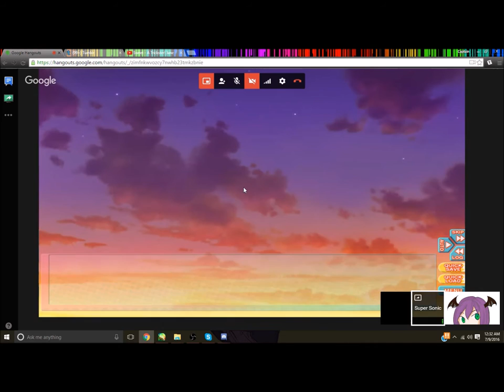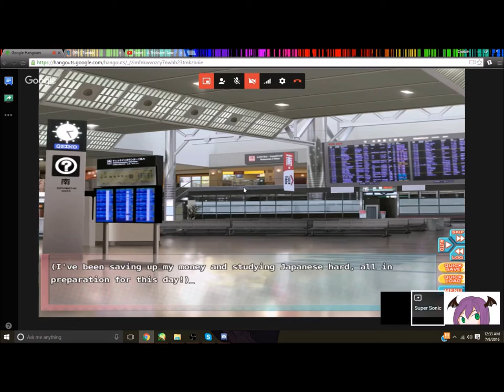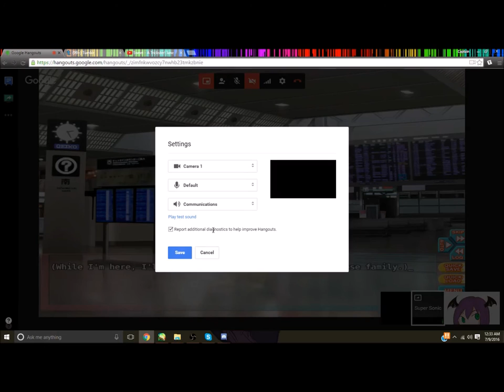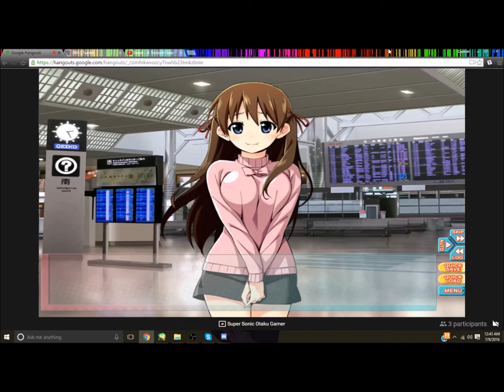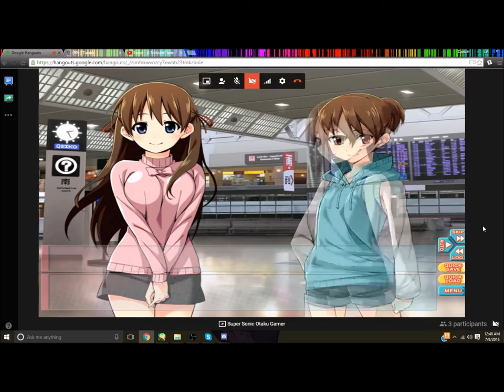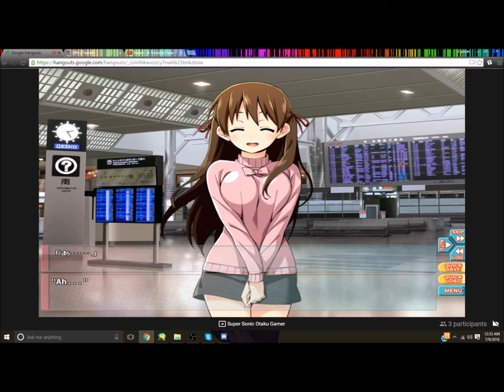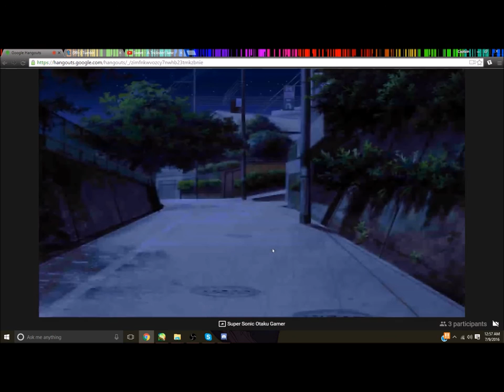Voice Acting Gone Wrong (w/ Socks and Ssog) Go! Go! Nippon!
I'm sooooo sorry...

"The week you spend in Japan will certainly be memorable!!! Get a taste of the foreign travel offered by printed guidebooks. Enjoy a tour around Japan from the comfort of your own home! As the game's protagonist, you'll travel to famous Japanese sightseeing spots in the company of a pair of sisters"

Follow them!!